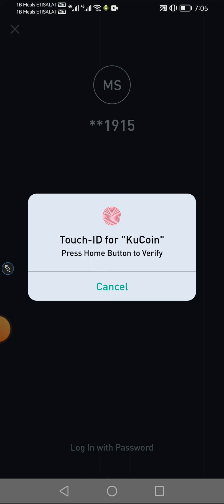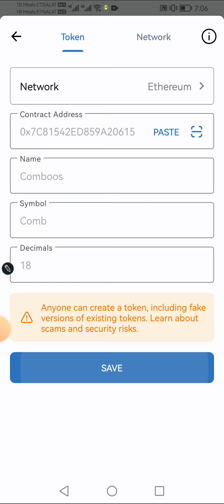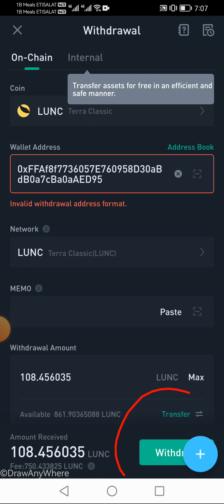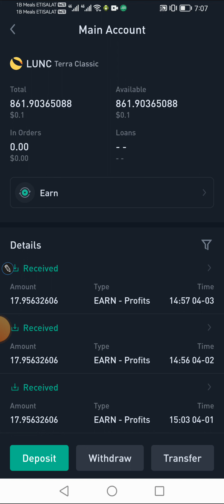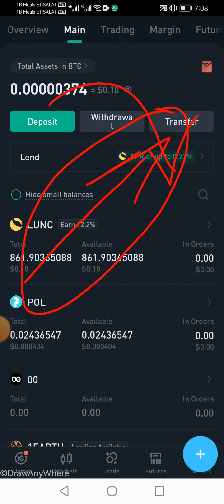How To Withdraw COMB Coin : Kucoin Delisting Comb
How To Withdraw COMB Coin : Kucoin Delisting Comb this video shows you how u can withdraw comb coin or any delisted coins from binance , kucoin or any exchange.
Thanks
COMB Contract Adress
0x7C81542ED859A2061538FEE22B6544a235B9557D